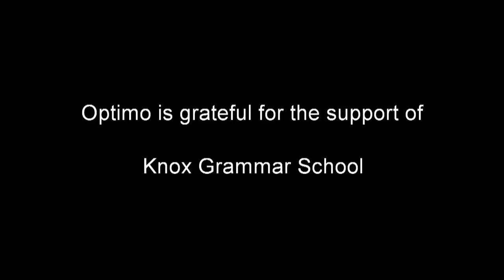Optimo @ Knox Grammar School, Sydney, Australia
Hear about the benefits of using Optimo to manage student performance groups, assets such as instruments, equipment, tracking of repairs and costs associated with Performing Arts departments. Specifically designed by music educators, with more than 50 years experience, for schools, universities and colleges. More efficient, Saves time, Makes sense!